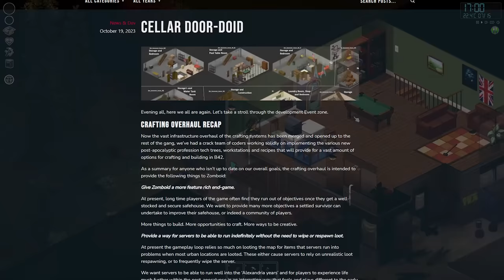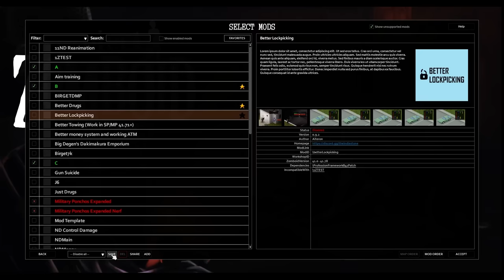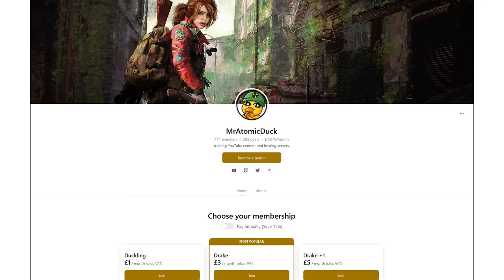The One Big Problem With Project Zomboid...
In this video, we talk about Build 42 and a major problem with Project Zomboid at the moment. The "End Game". We'll have a positive discussion about what's coming in Build 42, whether it's enough to resolve the issue put forward in this video and what the devs might be able to do in future to help resolve it!

Important Links